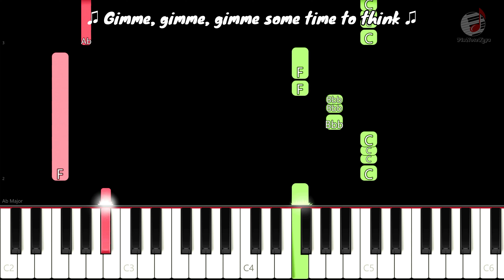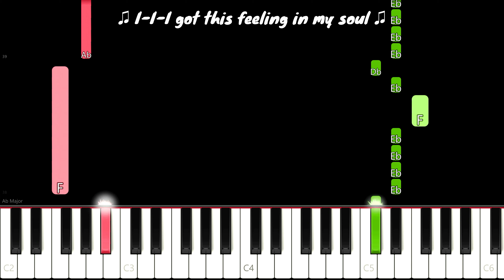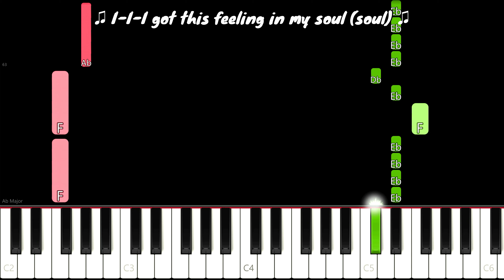Bones (Lyrics Piano) By Imagine Dragons | EASY Piano Song Tutorial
"Bones" is an infectious pop rock track by American band Imagine Dragons, serving as the lead single from their sixth studio album, Mercury – Acts 1 & 2. Released on March 11, 2022, through Interscope and Kidinakorner, the song showcases the band's songwriting talents with lyrics penned by Dan Reynolds, Wayne Sermon, Ben McKee, and Daniel Platzman. The production, helmed by Mattman & Robin, complements the energetic and dynamic sound of the song, capturing the essence of Imagine Dragons' distinctive musical style. "Bones" received acclaim from fans and critics alike, solidifying its place as a standout track in the band's discography. Arrangement by Atlantic Notes.